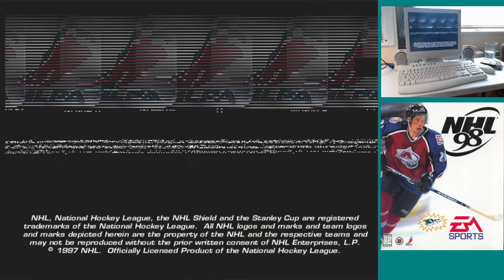Retro game - NHL 98 Intro